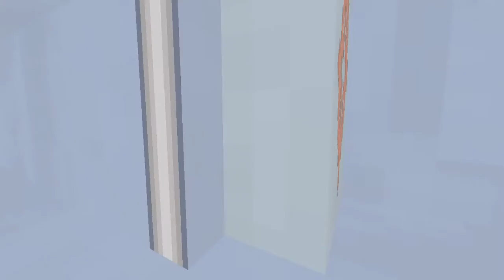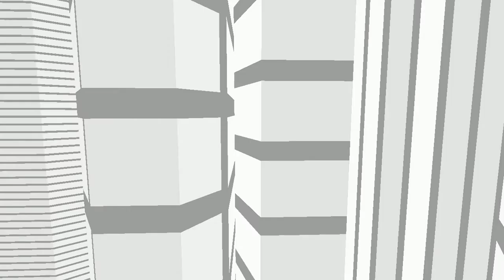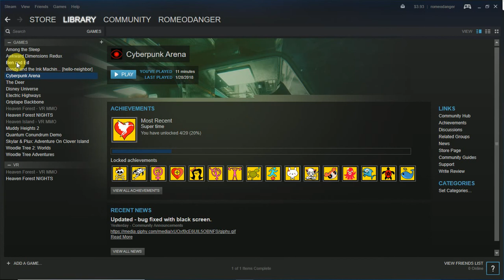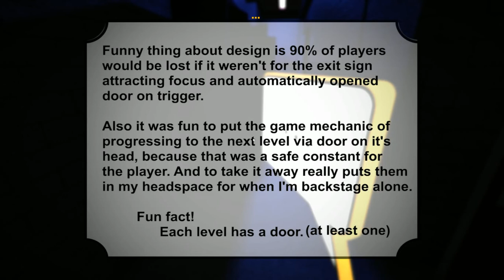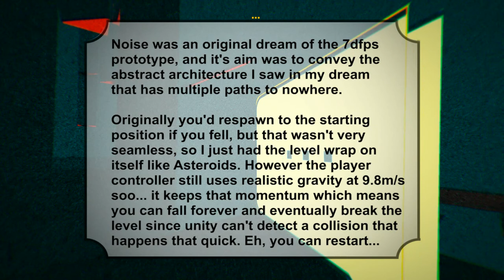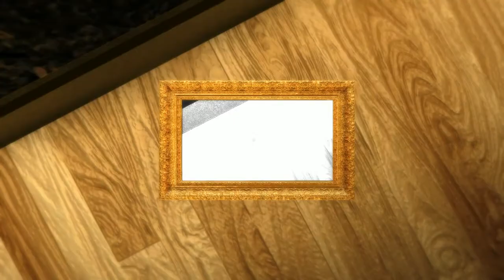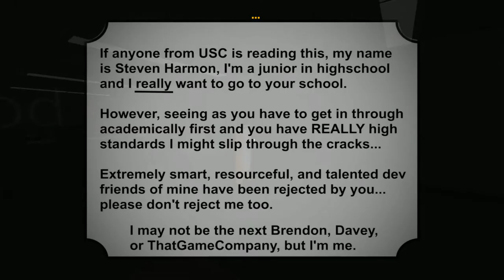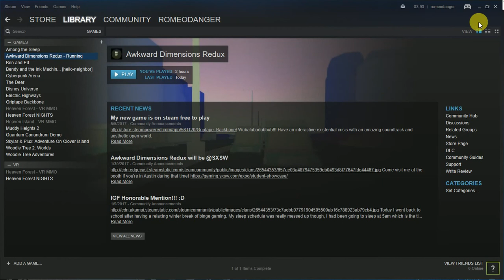Electric Highway Levels 1 through 3/ Awkward Dimensions Complete Walkthrough